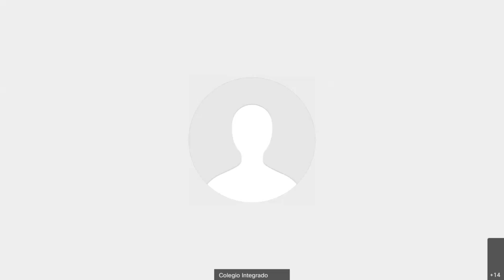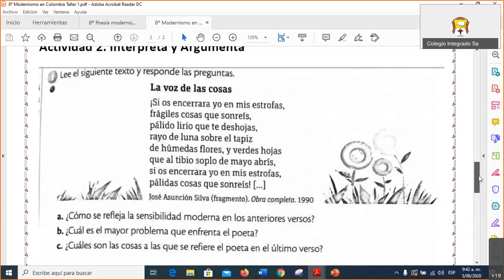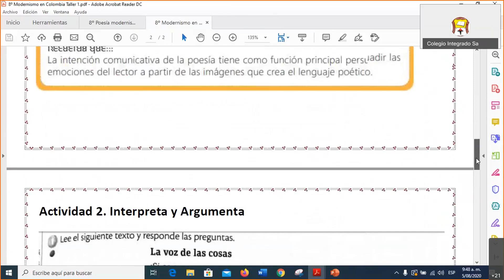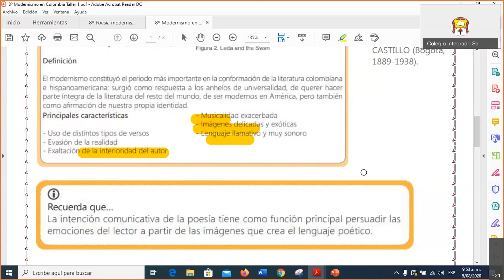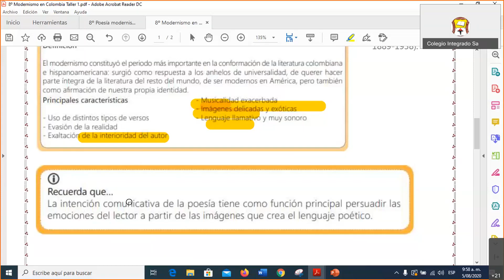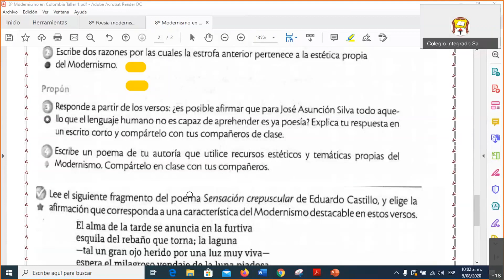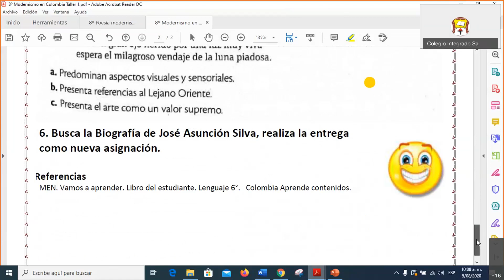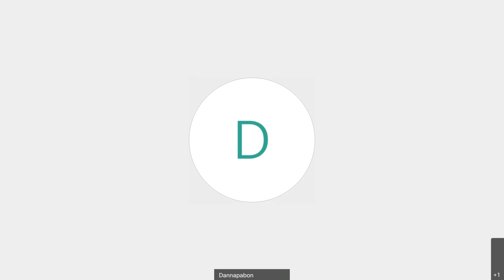Clase Castellano 8° - CISA - Agosto 5